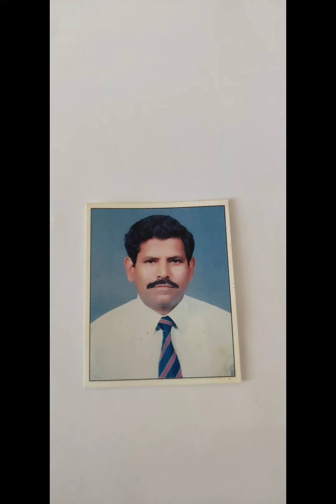Online Sainik school entrance coaching offered. or 78249 20076.